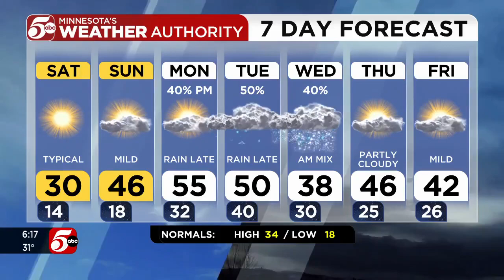Stearns County authorities reaching out to investigative genetic genealogists to help in cold cases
The Stearns County Sheriff’s Office is working with Ramapo College’s Investigative Genetic Genealogy Center and a private lab to analyze DNA profiles collected from unsolved cold cases in hopes of tracking down those responsible for the crimes.